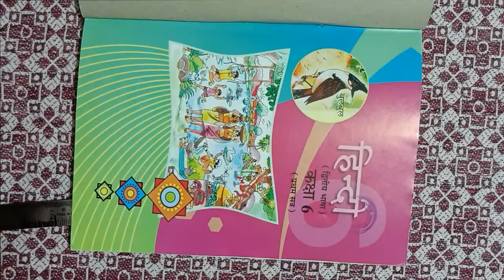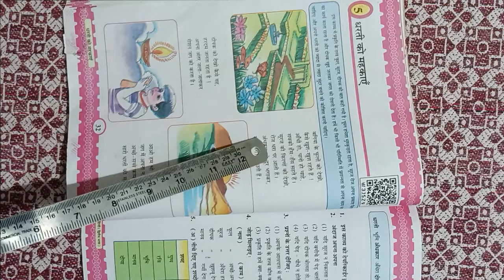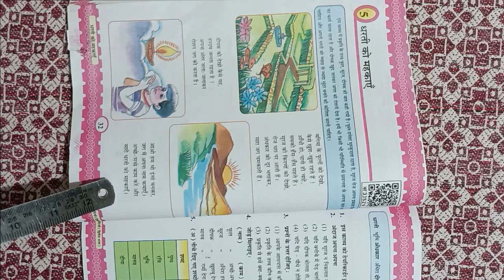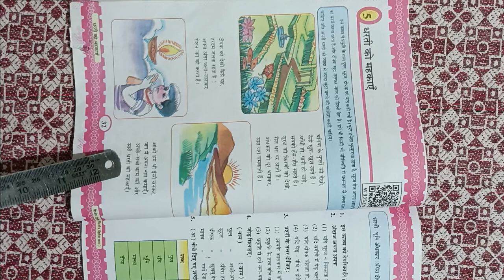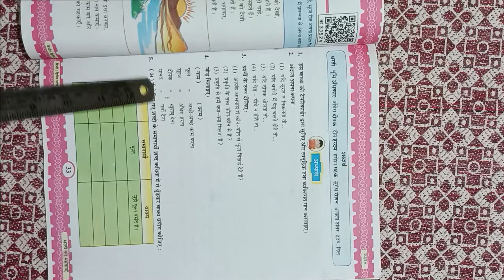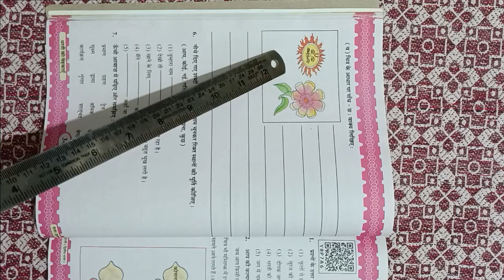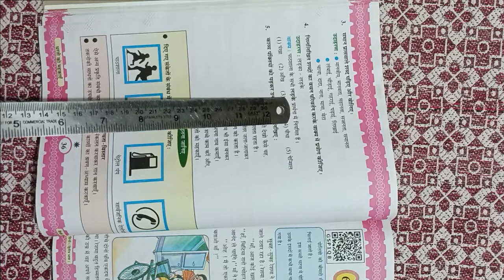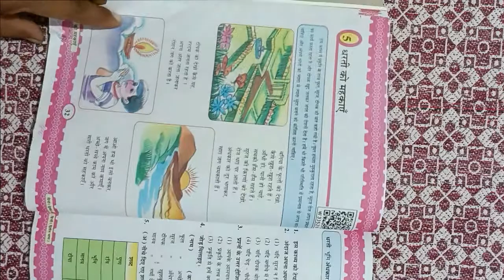ધોરણ ૬ વિષય હિન્દી પાઠ ૫ धरती को महेकाए